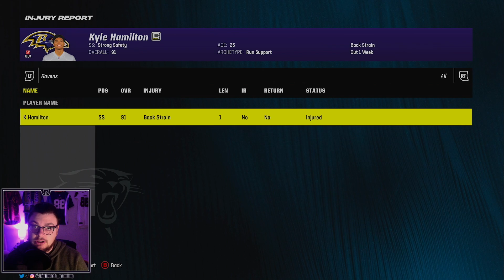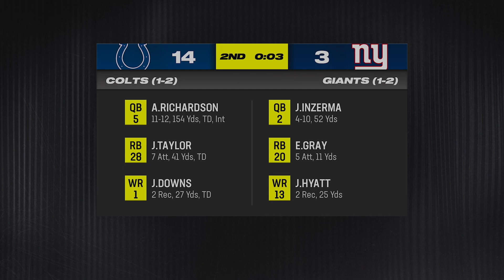The Rain Comes Pouring Down as we Host the Ravens! | Madden 24 Carolina Panthers Franchise | EP 49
many people were very high on the Carolina Panthers heading into the current NFL season. But they have quickly become the worst team in the league. At 1-9, Frank Reich was relived of his duties. Steve Smith Sr. took over and lead the team to 6-2 record., earning him the HC spot. In his 2nd season, the team would struggle, but showed positive play from the young guys. In season 3, we dominated out the gate, but slowed massively down the stretch. But it was enough to make the playoffs! Unfortunately, we were knocked out in the Wildcard. Season 4 is all about further developing our talent and adding a couple new guys.

In ep. 48 of our Madden 24 Panthers Franchise, we meet the Baltimore Ravens. Undefeated on the season, and we are running thin do to injury. To top it all off, the forecast calls for heavy rain. Can we outplay the AFC's best & Mother Nature? We'll find out.